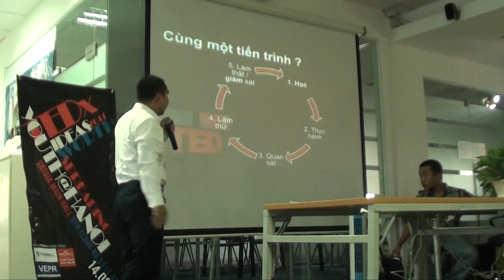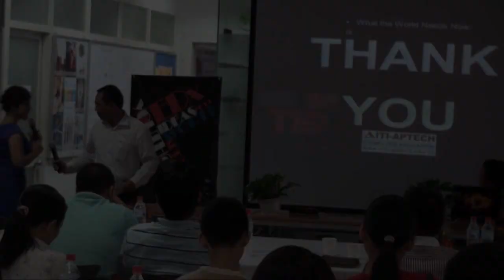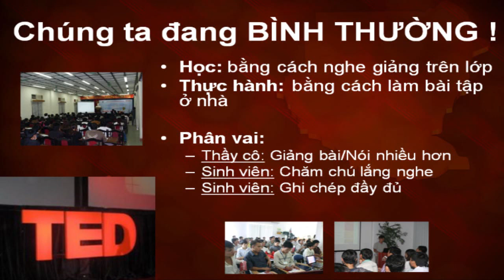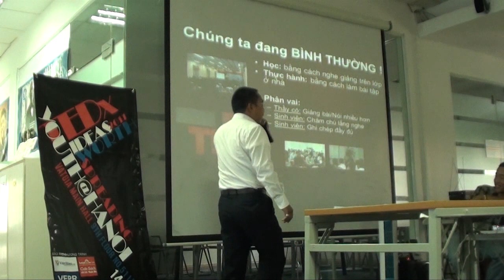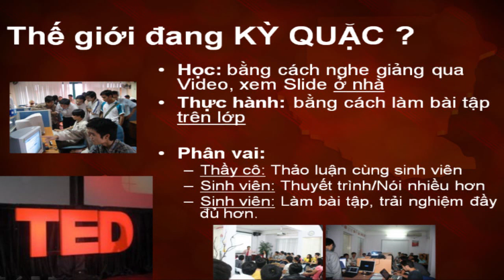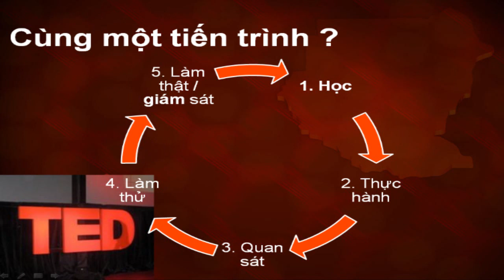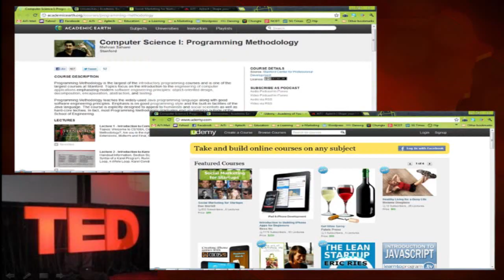TEDxYouth@Hanoi - Anh Quang Le: the world is studying in the wrong way